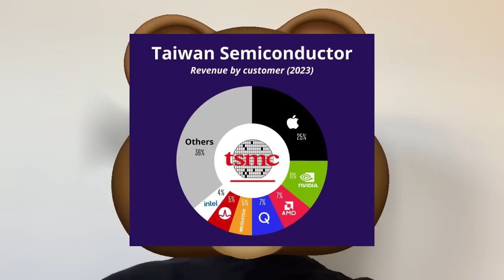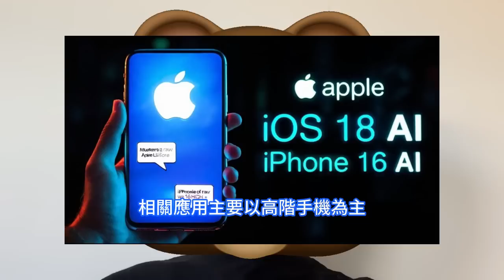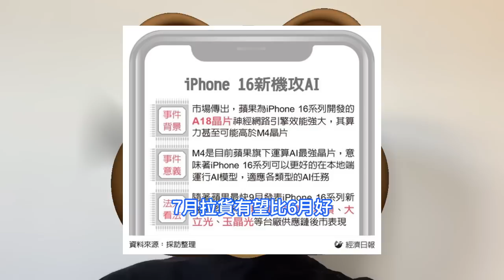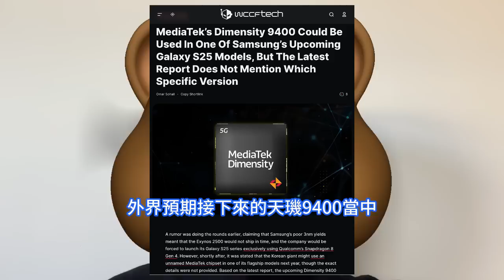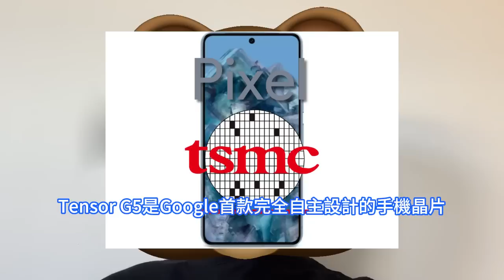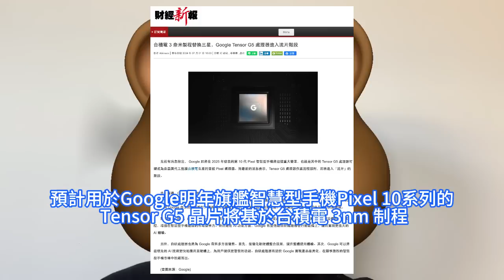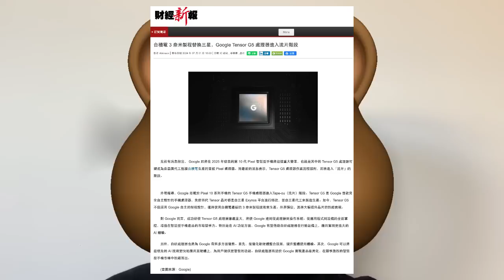三星氣傻！台積電神助谷歌效能殺瘋，最強Tensor G5火速3nm成功流片。Pixel 10系列手機相當可期，實現更深度軟硬體整合。聯發科新晶片天璣9400將亮相，iPhone 16升級AI功能。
蘋果衝刺AI，iPhone 16系列新機算力可能超乎業界想像。市場傳出，蘋果正為今年將推出的iPhone 16系列機型開發A18晶片，算力甚至可能高於目前蘋果旗下運算AI最強的M4晶片，這意味著iPhone 16系列機型將更能在終端運行AI模型，適應各類型的AI任務。韓國媒體日前點名聯發科的下一代旗艦晶片天璣9400可能列為三星旗艦手機的搭載晶片選項之一，讓這款新品未上市先轟動，得到市場更多關注。聯發科執行長蔡力行先前指出，新晶片將於今年第4季亮相，表現當然會超越天璣9300。台灣《工商時報》近日報道稱，預計用於Google明年旗艦智慧型手機Pixel 10系列的 Tensor G5 晶片將基於台積電 3nm 制程，已成功進入Tape-out流片階段。